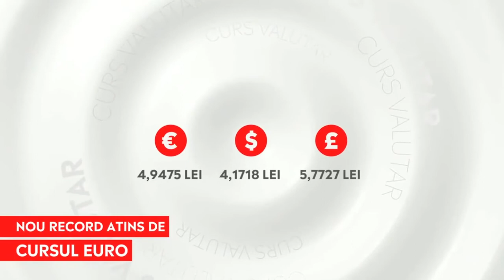Leul se depreciaza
Nu creste euro, ci scade leul
Avem un deficit de balanță comercială care se tot adâncește, adică diferența dintre importuri și exporturi. Consumăm tot mai mult mărfuri din import, pentru care trebuie să plătim valută. Iar exporturile (de unde ar trebui sa încasăm valută) sunt din ce în ce mai mici.
Astfel, avem și deficit de cont curent și ne tot împrumutăm să acoperim ieșirile de valută, în condițiile în care intrările de investiții străine directe sunt și ele insuficiente.